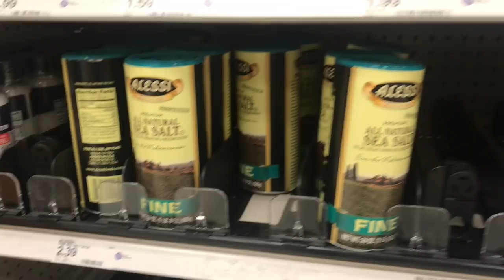What To Do If Your Snake Juice Is Too Salty // Day 21 Post 54 Day Fast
I will be consuming snake juice today! I love the snake juice because it keeps me regular. It’s then time to go on a hunt for “no salt” (potassium)

I experience leg cramps during my time at the gym. I also speak on when snack juice leaves a salt taste in your mouth, and how I drink fresh water on the side.

Should you take a mint if you are offered one while fasting? I give you my opinion!